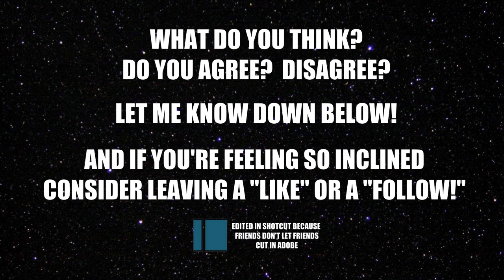Trailer Into REaction: Boss Level (2021) | Official Trailer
Frank Grillo is a underrated action star.  He's charismatic and has an enthusiasm that he brings to roles that I enjoy watching.  I learned of him from "Captain America: The Winter Soldier" andthink he's one of the best action actors working today.